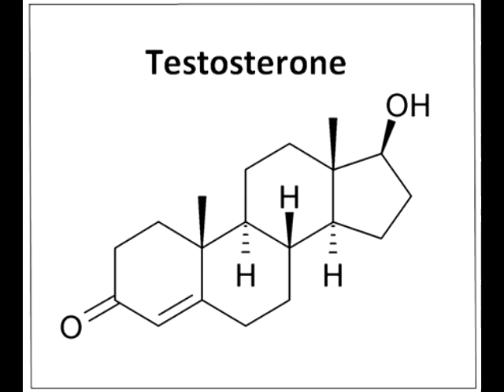เทสโทสเทอร์โรน (testosterone)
วีดีโอนี้จะอธิบายว่า ฮอร์โมนเทสโทสเทอร์โรน นั้นมีผลกับร่างกายอย่างไร